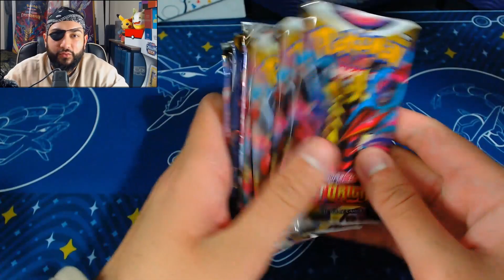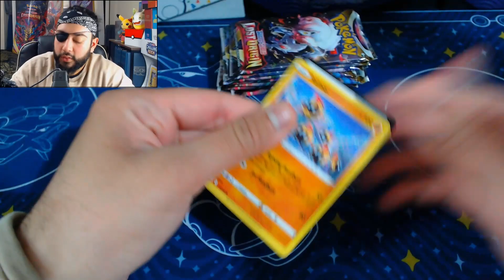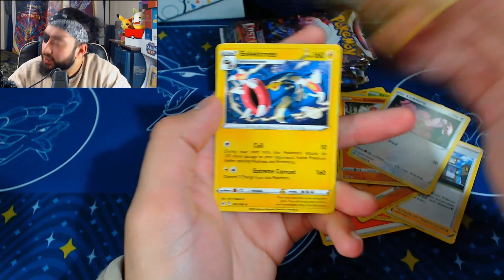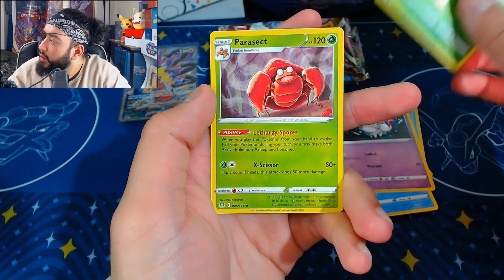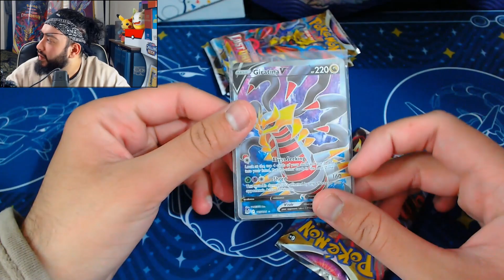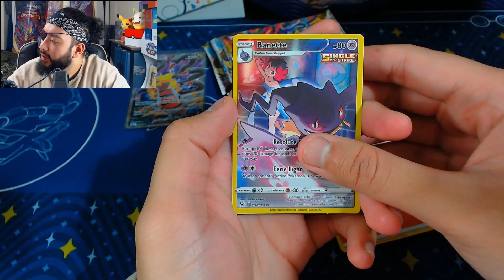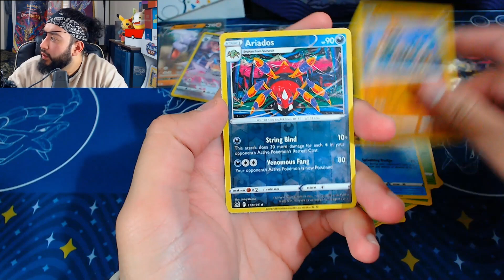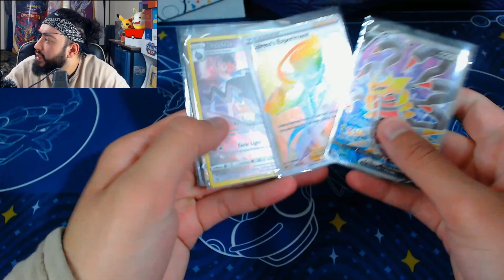I WILL DO ANYTHING TO GET GIRATINA!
This should have been a huge mistake.